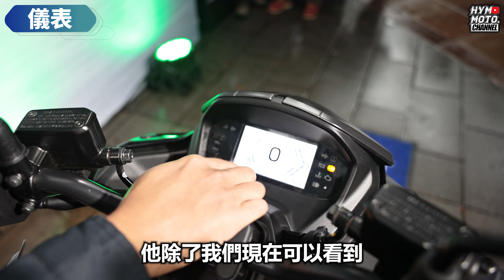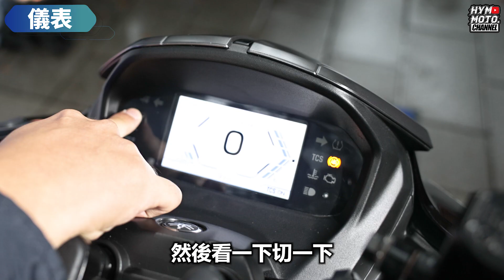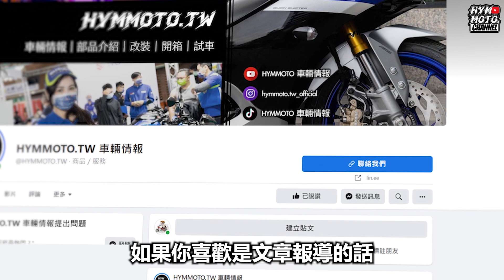彎道照明、TFT儀表上身只賣你11.8萬？這車頭你可以嗎？2023 Yamaha AUGUR發表會｜快訊 ft.亞亞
HYMMOTO車輛情報受到YAMAHA Motor TW的邀請，參加全新智能旗艦車款AUGUR 155在台北舉行的車款發表會，先前雖然已經透過流出照看過AUGUR的全貌，但實際摸到這台造型極度前衛的155水冷速克達，還是讓Brad大開眼界，就一起來看看AUGUR到底配了哪些高檔配備吧！